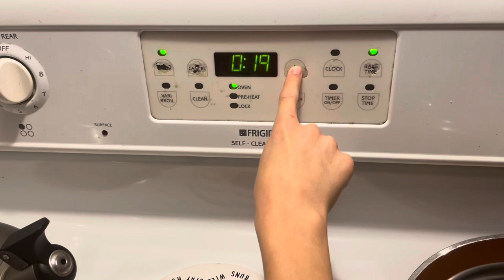Sean making Ghirardelli Double Chocolate Brown.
How to make Ghirardelli Double Chocolate Brownie.